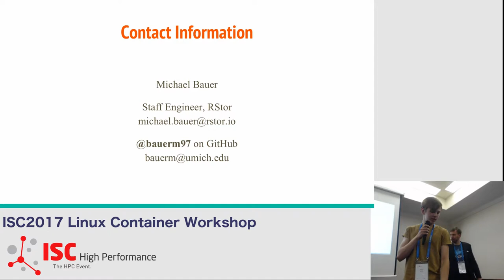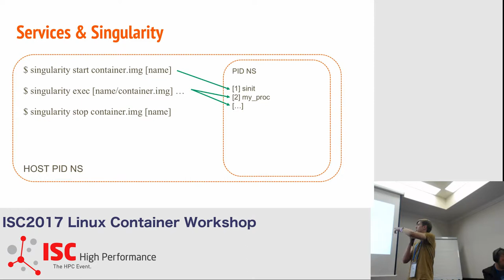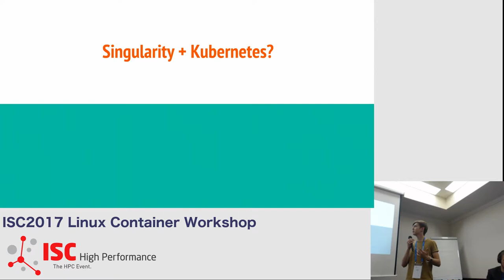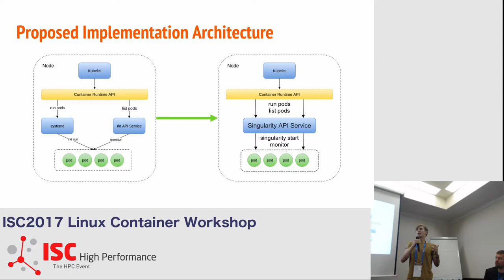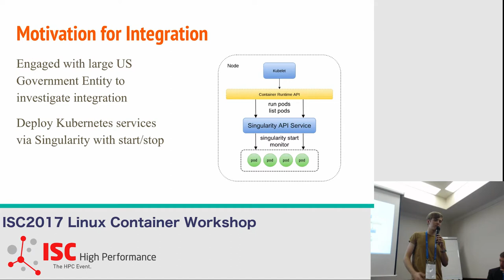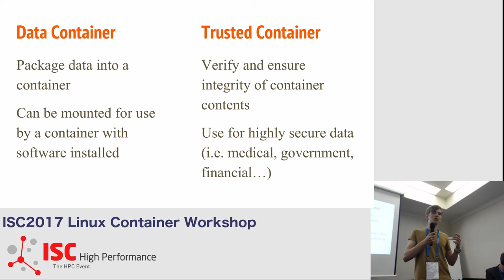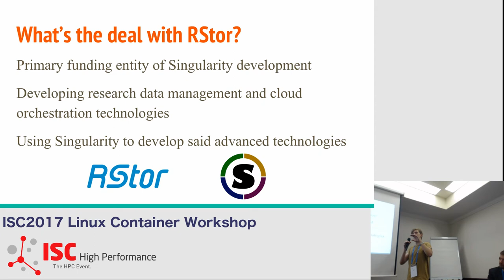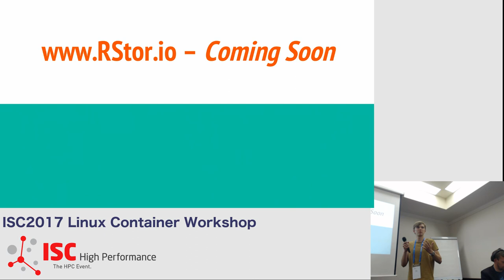Future of Singularity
Michael Bauer talks about what are the coming features and directions Singularity is going for.